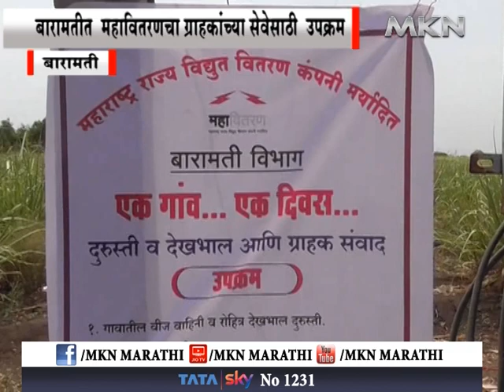बारामती - . बारामतीत राबवला "एक गाव, एक दिवस" उपक्रम